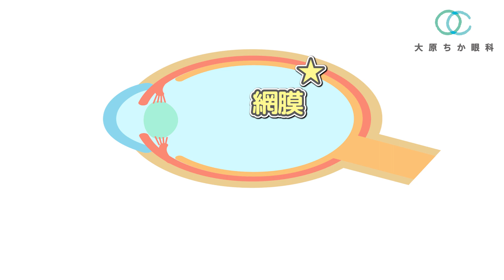近視が強いと思ったら…日常生活で注意すべきこととは？眼科医解説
近くのものが見えて、遠くが見えにくい状態の「近視」
近視が強い方が注意することを解説しました！

目に関する情報の発信や、LINE診察券としての使用もできますので、ぜひ友達登録よろしくお願いします！
🔻LINEの友達登録はホームページから🔻

コメント欄へ寄せられたご感想やご質問については
投稿していただいた中からピックアップし、
動画にて返答させていただきます♪
ぜひ、皆さんお気軽にコメントください！
※緊急性のある症状については、
受診を推奨しておりますのでお答えしかねます。

【新刊が出版されました！】
「目をよくしたいならずぼらがちょうどいい」彩図社（出版社）
書店、コンビニ、電子版で発売中です！

「目を５秒閉じれば自律神経は整う！」BAB JAPAN（出版社）